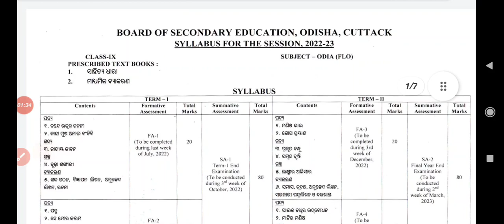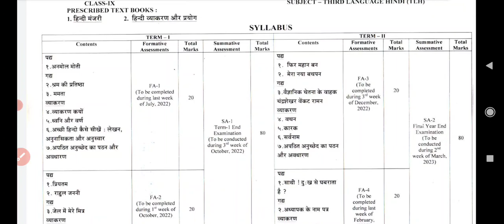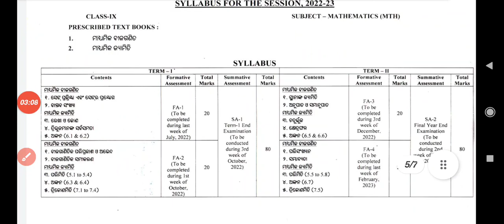ଆସିଗଲା ନବମ ଶ୍ରେଣୀ ନୂଆ syllabus 2022-23 || class 9 new syllabus 2022-23 || class 9 exam time table